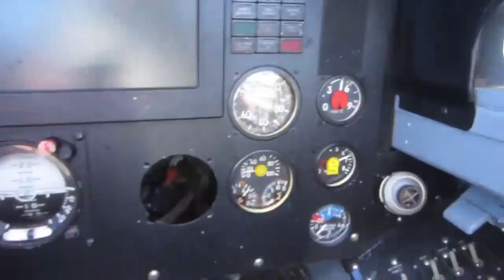Aero Vodochodny L-39 3-minute Normal Aspect Ratio TikTok Test